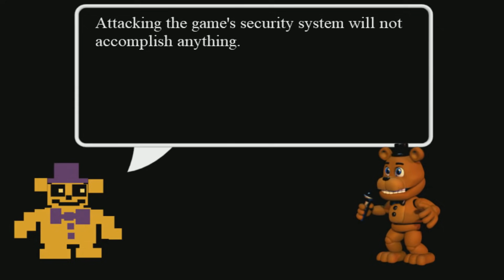Como CONSEGUIR la LLAVE MAESTRA en FNAF WOLRD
Os explico con obtener el objeto que abre todas las cerraduras de FNAF Wolrd